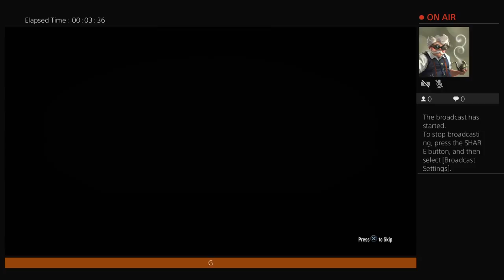kay_hazard fifa18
GG-gaming